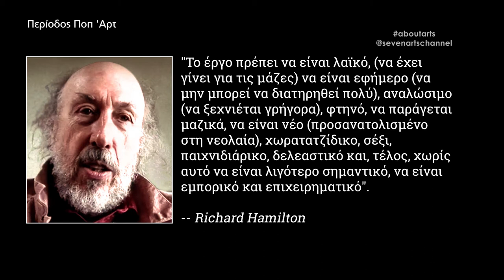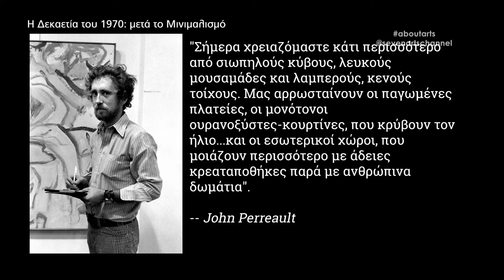About Arts | Σχετικώς με τις τέχνες | Μεταπολεμικός 20ος Αιώνας στην Τέχνη | #038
Μετά το Β' Παγκόσμιο Πόλεμο η αμερικανική οικονομία, αντίθετα από την ευρωπαϊκή, αναδύθηκε ισχυρή. Μετά το 1945 οι Ηνωμένες Πολιτείες εμφανίστηκαν ως ένα από τα ισχυρότερα έθνη, τόσο από στρατιωτική όσο και από οικονομική άποψη. Η μοντέρνα κοινωνία της Αμερικής δε δεσμευόταν από ιστορικές παραδόσεις. Παράλληλα, διψούσε για πολιτιστική ταυτότητα. Η Αφαίρεση, μία πρωτοπορία που δεν είχε ακόμα εκτιμηθεί στην Ευρώπη παρά από λίγους, υιοθετήθηκε απρόσκοπτα στην Αμερική, αφού οι ανεικονικές τάσεις δεν έχουν εθνικά περιεχόμενα και χαρακτηριστικά, και επιβλήθηκε ως η κατ' εξοχήν μορφή τέχνης. Η αμοιβαία δυσπιστία και καχυποψία που είχε επιφέρει τον Ψυχρό Πόλεμο μεταξύ των δύο υπερδυνάμεων, Αμερικής και Ρωσίας, είχε επιπτώσεις και στον πολιτιστικό τομέα.

Μείνε εδώ μαζί μας για να μάθεις περισσότερα για την εξέλιξη της μεταπολεμικής τέχνης μετά το τέλος του Β Π.Π.

Κείμενα - Σκηνοθεσία: Εμμανουήλ Γ. Μαύρος

2D Σχεδιασμός του Σκιά: RS Architecture + Design Studio

Μουσική:
Envato Elements Licence

After World War II, the American economy, unlike the European one, emerged strong. After 1945, the United States emerged as one of the most powerful nations, both militarily and economically. Modern American society was not bound by historical traditions. At the same time, he was thirsty for cultural identity. Abstraction, a pioneering practice that has yet to be appreciated in Europe by a few, has been adopted unhindered in America, as non-iconic trends have no national content or characteristics, and have been imposed as the pre-eminent form of art. The mutual distrust and suspicion that the Cold War had caused between the two superpowers, the United States and Russia, also affected the cultural sector.

Stay here with us to learn more about the evolution of post-war art after the end of the Second World War.

Written and directed by Emmanuel G. Mavros

2D Design of Skias by: RS Architecture + Design Studio

7Arts would like to thank you for the continuous support.